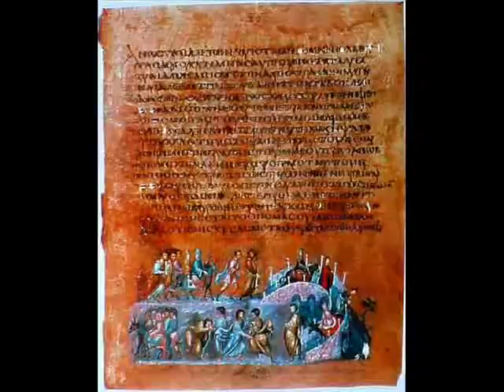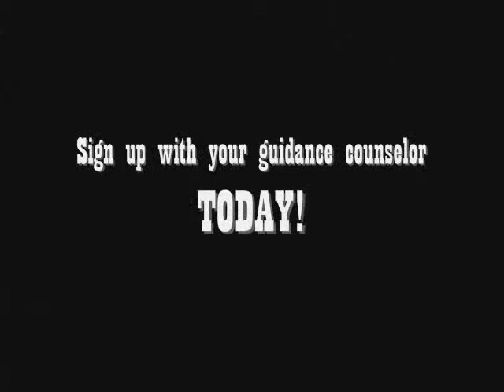AP Art History Promotion Video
This video was meant to promote my new Advanced Placement Art History course at Cibola High School. It consists of the 300 most important art historical pieces, according to the AP Board, in chronological order.